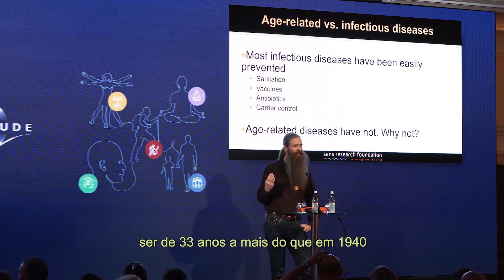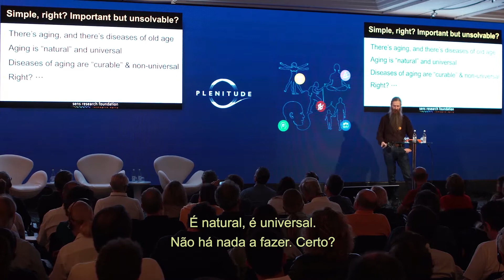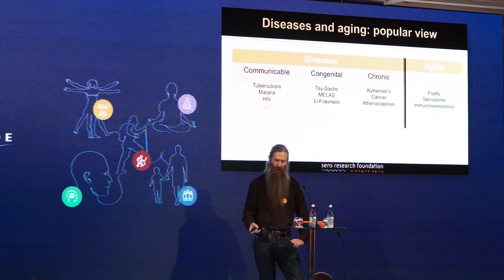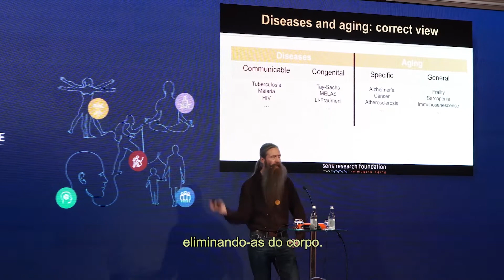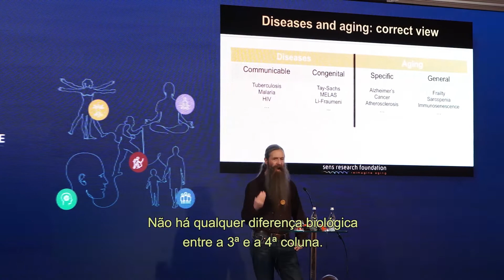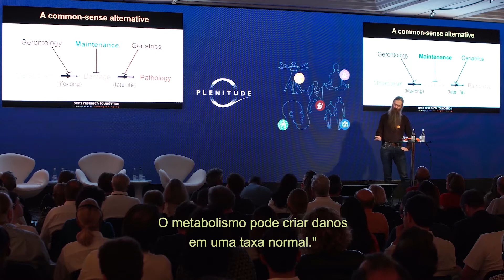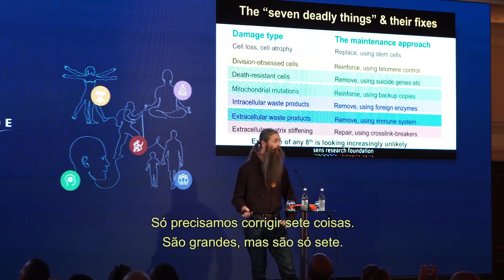Plenae | Rejuvenescimento biotecnológico, por Aubrey de Grey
Aubrey de Grey é cientista e pesquisador no campo da gerontologia e do envelhecimento. Diretor da fundação SENS, acredita que a medicina regenerativa pode ser capaz de frustrar o processo de envelhecimento dentro de algumas décadas. Em sua palestra em Sintra, Portugal, Aubrey apresentou os sete tipos de danos causadores do envelhecimento. Saiba mais!